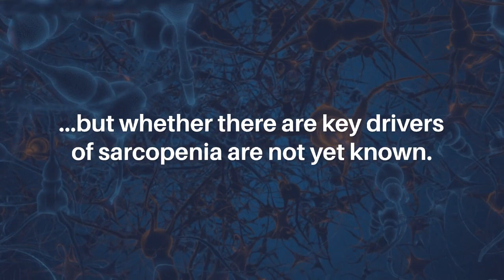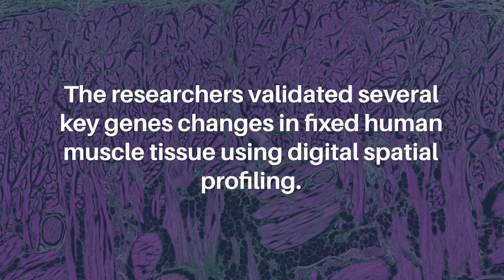Cell-Specific Markers of Skeletal Muscle Aging, Frailty and Senescence | Aging-US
Abstract

Aging is accompanied by a loss of muscle mass and function, termed sarcopenia, which causes numerous morbidities and economic burdens in human populations. Mechanisms implicated in age-related sarcopenia or frailty include inflammation, muscle stem cell depletion, mitochondrial dysfunction, and loss of motor neurons, but whether there are key drivers of sarcopenia are not yet known. To gain deeper insights into age-related muscle loss, we performed transcriptome profiling on lower limb muscle biopsies from 72 young, elderly, and frail human subjects using bulk RNA-seq (N = 72) and single-nuclei RNA-seq (N = 17). This combined approach revealed changes in gene expression that occur with age and frailty in multiple cell types comprising mature skeletal muscle. Notably, we found increased expression of the genes MYH8 and PDK4, and decreased expression of the gene IGFN1, in aged muscle. We validated several key genes changes in fixed human muscle tissue using digital spatial profiling. We also identified a small population of nuclei that express CDKN1A, present only in aged samples, consistent with p21cip1-driven senescence in this subpopulation. Overall, our findings identify unique cellular subpopulations in aged and sarcopenic skeletal muscle, which will facilitate the development of new therapeutic strategies to combat age-related frailty.

Keywords - aging, transcriptomics, muscle, senescence, sarcopenia

About Aging-US